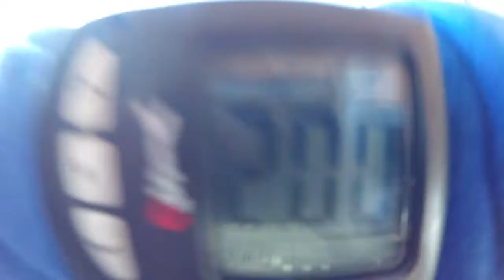Tandemsprung von Ronny bei skydive nuggets in Leutkirch